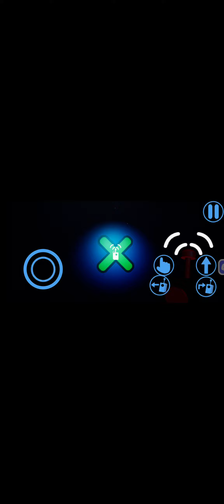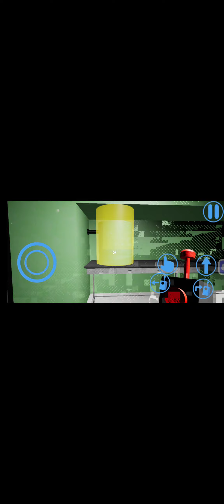GUŞ BİZİ YAM YAM EDECEK | Garten Of Banban 2 2.Bölüm